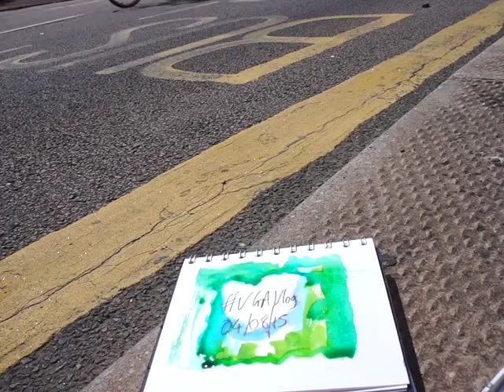VGAVlog 040815 Speed Art Bikes2